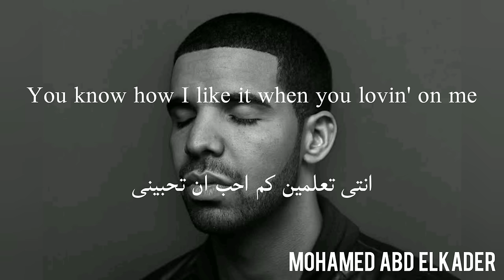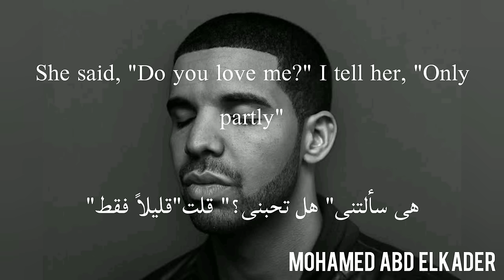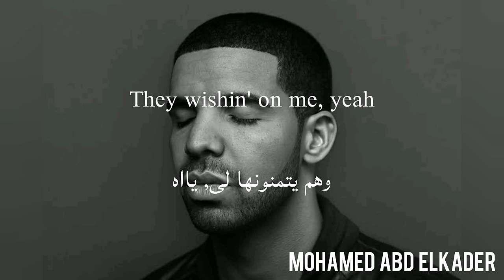Drake - God's plan مترجمة